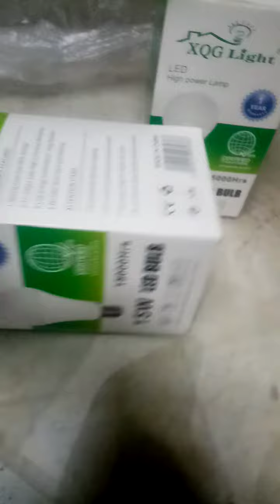LED BULB 12 to 15w DRIVERE BACK LIGHT Heavy duty makatipid kapa